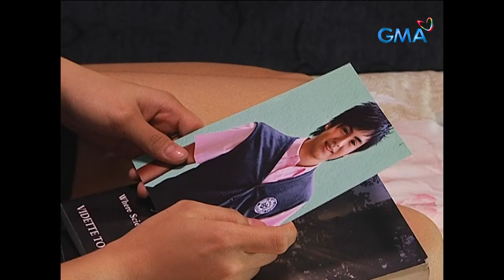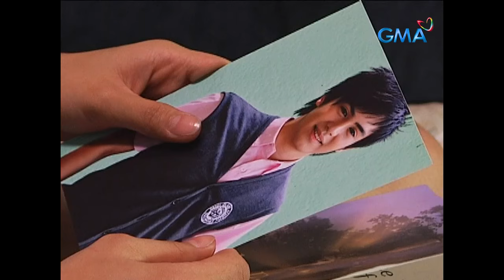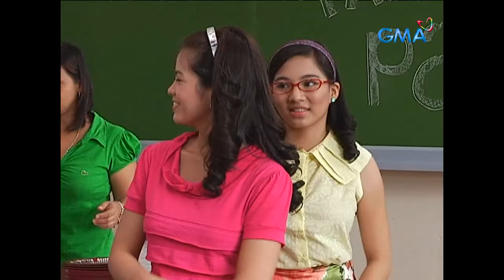First Time: Full Episode 77 (Finale) | Stream Together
'First Time' tells the story of Cyndi (Barbie Forteza) and Lukas (Joshua Dionisio), two teenagers who met at the beach one summer. Lukas and his famed balladeer father Jaime (Eric Quizon) were forced to migrate to another country due to an unfortunate accident involving Lukas' mother.

Lukas returns to his home country two years later and enrolls in the same school as Cyndi. Lukas has undergone a significant transformation. Lukas, who was once a cheerful and fun-loving young man, has become sullen and socially aloof, even toward his old friend Cyndi.

Cyndi and her best friend Baste (Jake Vargas) have vowed to encourage Lukas in coming to grips with his past disasters. The three teenagers become inseparable but surprisingly, Baste and Lukas, who have little in common, are secretly in love with Cyndi. What impact will this bitter struggle have on their homes, lives, and young hearts?